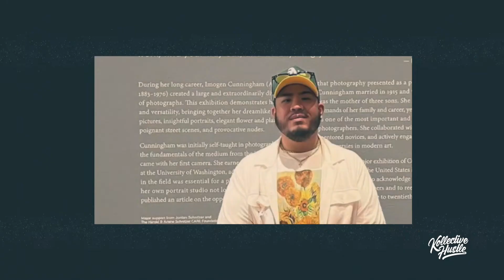THIS IS MY HUSTLE | ADRIAN PER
Adrian Per is a self-taught music video director, photographer, DJ, and production company co-owner. Born and raised in San Francisco he began his journey in the entertainment industry by producing his own music videos at the age of 19. These videos caught the attention of his friends, childhood icons, and local artists in which they hired him to direct their music videos. He spent the next few years developing his skills and experience and becoming one of the top music video directors and photographers in the Bay Area.

By 2018, he had directed countless videos and realized he had reached his potential in the Bay Area. So he made the move to Los Angeles in order for him to continue growing and learning from the best in the industry. Since then, he co-founded a full service video production and post production company in 2015 called Lumpia Watermelon based in Los Angeles. Under Lumpia Watermelon, he has had the opportunity to work with more notable mainstream artists such as: Lil Nas X, The Kid Laroi, Polo G, Tyga, 24kGoldn, Megan Thee Stallion, O.T Genasis, Kehlani, G-Eazy, and more. Adrian is also passionate about Asian American representation in the mainstream entertainment industry and will be releasing his latest “We Are Golden” photo book and host a red carpet gallery event in May to celebrate AAPI month.